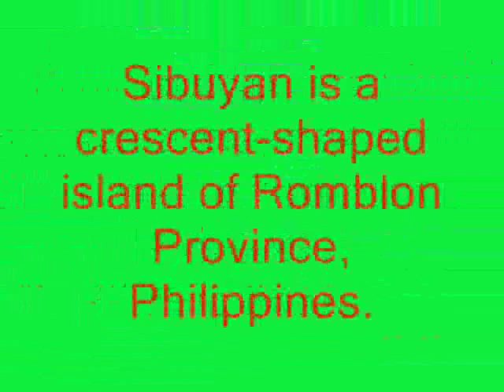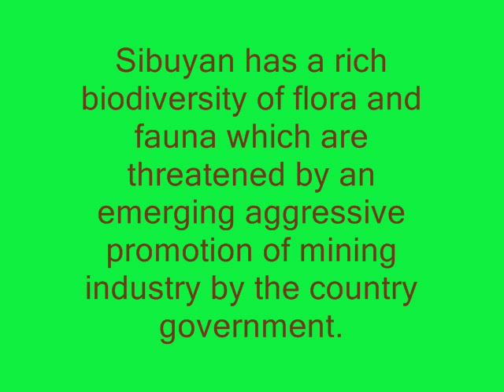SIBUYAN ISLAND BY n10173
Sibuyan has lived in isolation from the rest of the world since its birth. Never in its geological history has it ever been connected with any part of the Philippine archipelago. Seismic forces pushed up a 2,000-meter peak from the earth's crust, forming a series of smaller peaks and slopes. The peak is Mt. Guiting-guiting (literally means "the saw-toothed mountain", in reference to its jagged ridge). Because of the steep slopes, much of its original forest remains untouched, and the rest is the island as we find it today. On June 21, 2008, a ferry named MV Princess of the Stars shipwrecked off the coast of San Fernando resulting in the deaths of of hundreds of people.
Primary forests cover 140 square kilometres, which is 33% of the land area of Sibuyan. However, most of the lower altitude forest has been logged or is secondary. Mt. Guiting-guiting Natural Park (equivalent to the IUCN category of National Park) was established to protect these forests, which are mainly in the centre and north of the island, and covers an area of 157 km² out of Sibuyan's total area of 445 km². The park is remarkable for its outstandingly scenic landscape with twin towering peaks set amidst closed canopy forests. Its forests remain largely intact, and include the entire elevational gradient from lowland dipterocarp forest (at 200 to 900 m) and mangroves, through montane forest (above 700 m) to mossy forest, heathland and montane grassland around the peaks.